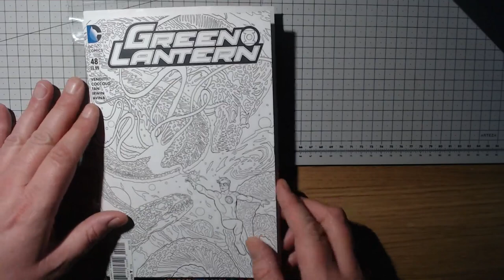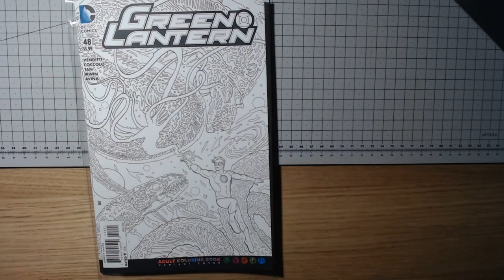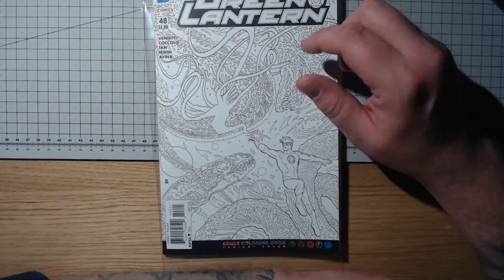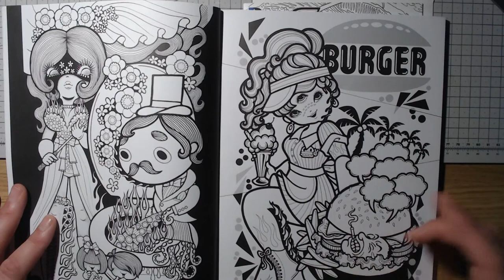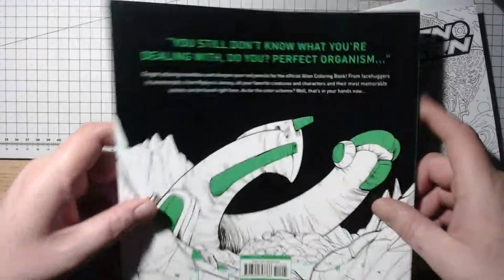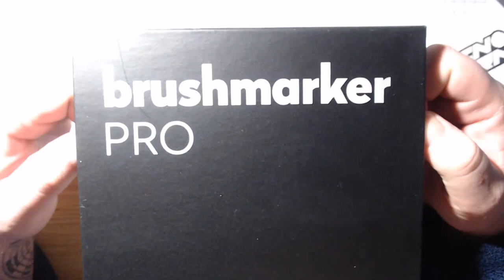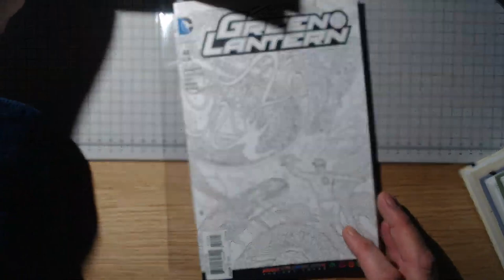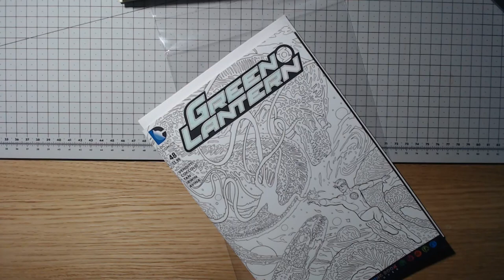Manuary ColourAlong Starring The Green Lantern & Colouring Book & Supplies Haul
Reviewed Links Are Here :

Chameleon Skin Markers
Karin Markers
Irojiten Pencils
Roald Dahl Book
Retro Colouring Collection Book 300 Pages
Alien Colouring Book
Junko Mizuno Colouring Book
Fairy Miracles